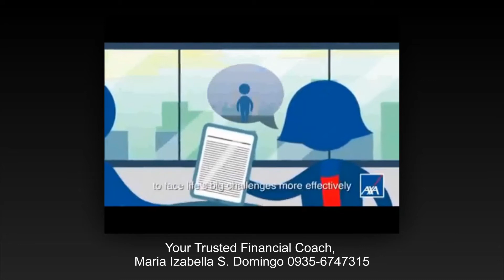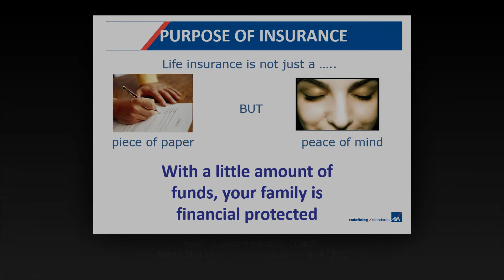Smart Financial Planning - Your Trusted Financial Coach, Maria Izabella S. Domingo.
Protecting your future by planning ahead.
Life Insurance is not just a piece of paper but a PEACE of MIND.

Ask Ms. Maria Izabella S. Domingo, how to start saving for your future.
Call or message her through her number 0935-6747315